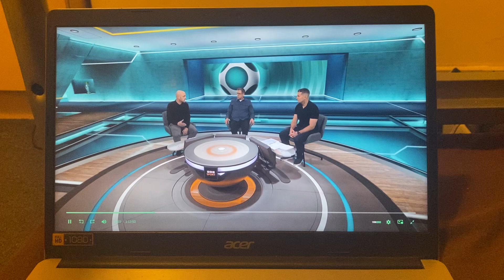Liverpool vs Manchester City - (1-1) - MOTD Highlights